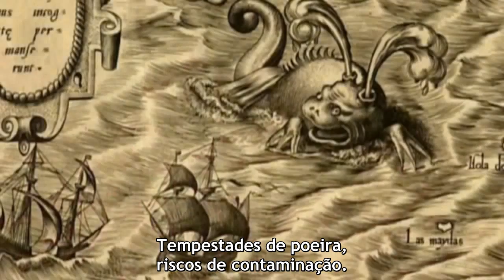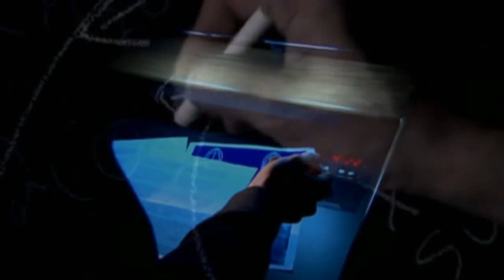A Causa a Favor de Marte — Sinfonia da Ciência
Letra:

[Robert Zubrin]
Marte é o próximo passo no nosso programa espacial.
É o desafio que tem nos encarado nos últimos 30 anos.

Marte tem água, carbono, e um dia de 24 horas.
Ele tem energia geotérmica.
Marte é um lugar onde podemos nos estabelecer.

[Carl Sagan]
Há uma fenda gigante em sua superfície
De 5000 quilômetros de extensão.
E um vulcão tão largo quanto o Arizona.

[Zubrin]
Então há uma escolha na vida:
Ou se cresce ou se declina.
Crescer ou morrer.
Acho que deveríamos crescer.

[Sagan]
Marte é um mundo de maravilhas.

[Brian Cox]
Há desfiladeiros, vales fluviais
E mantos de gelo gigantescos.

[Zubrin]
Não deveria ser "humanos em Marte dentro de 50 anos".
Deveria ser "humanos em Marte dentro de 10".

Ou nós criamos coragem para ir,
Ou arriscamos a possibilidade de estagnação.

Há radiação cósmica, gravidade zero,
Tempestades de poeira, riscos de contaminação.
Mas estes são dragões que podemos enfrentar.

[Sagan]
Em nosso tempo temos examinado as areias de Marte.
Estabelecemos presença lá
E concretizamos um século de sonhos.

[Cox]
Os veículos exploradores de Marte
capturaram nossa imaginação.
Eles são, realmente, exploradores à moda antiga.

[Zubrin]
Se você fizer uma convocação
de voluntários da primeira equipe para ir à Marte
Eles fariam uma linha que atravessaria o continente.

(Refrão)

[Cox]
Marte é uma versão seca e congelada do nosso lar
Coberta de poeira vermelha e areia.

[Penelope Boston]
Em algum momento, há muito tempo atrás
Marte era muito similar às condições da Terra primitiva.

[Zubrin]
Sempre haverá pessoas com novas ideias
sobre como deveríamos viver juntos.

[Cox]
Agora já temos "olhos" e "ouvidos" na superfície.

[Zubrin]
O que sobra depois que você vai
é o bem que você deixou para trás.
Você tem de acreditar na esperança,
Você tem de acreditar no futuro.

Há cada vez mais pessoas chegando à conclusão de que
um futuro positivo para a humanidade requer expansão humana ao espaço.

(Refrão)

[Zubrin]
Estamos em uma encruzilhada hoje
Ou criamos coragem para ir,
Ou arriscamos a possibilidade de estagnação e declínio.